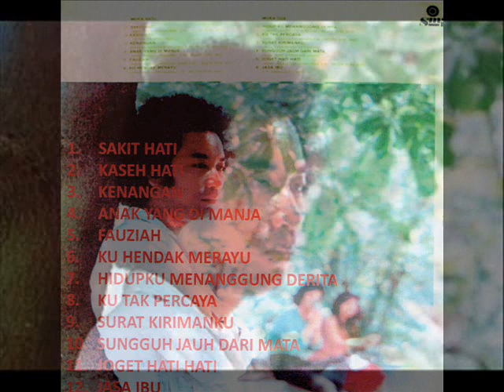syed aziz _ ku tak percaya